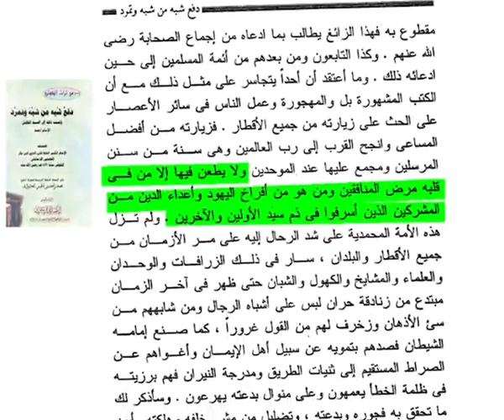اخر و أخطر إفساد إسرائيلي | الشيخ أسد قصير (حفظه الله)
⭕️برنامج في الميزان
🔹موضوع الحلقة:
الطبيعة الإسرائيلية
وفق الرؤية القرآنية

▫️يأتيكم السبت
🕘 عند تمام الساعة 21:00 بتوقيت مكة

📺 يمكنكم متابعة هذا البرنامج عبر قناة الكوثر الفضائية على التردد:
نايل سات
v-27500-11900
بدر ٥
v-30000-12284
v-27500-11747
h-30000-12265